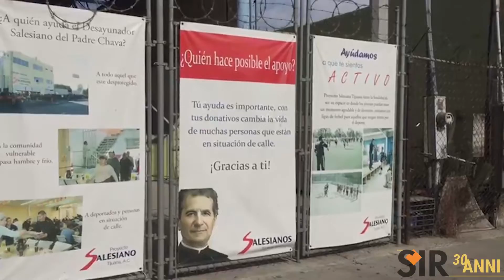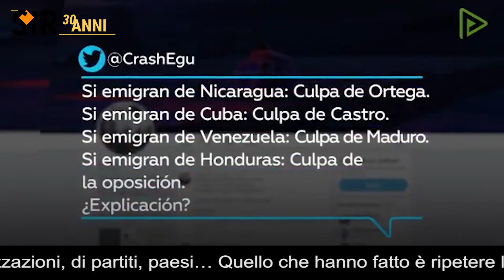Carovana dei migranti. Voci da Tijuana